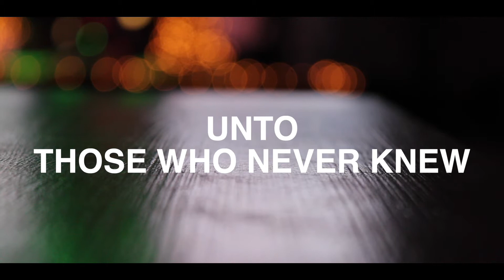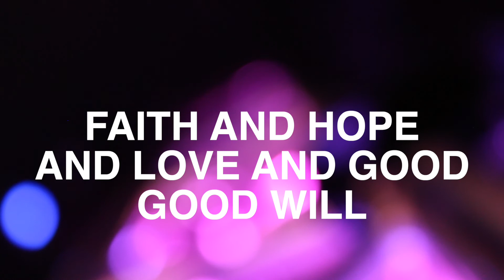Unto Us [Lyric Video]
This Christmas, we are leaning into the question "Who is us?"

UNTO US [Words/Music by Josh Davis]

dm7       C(add4)    BbM7                  C
     Unto shepherds,          unto sages
Unto Gentiles,              unto Jews
dm7       C(add4)    BbM7                  am7
Unto those who long awaited,
gm7                                EbM7
    Unto those who never knew

Unto slaves and         unto masters
Unto women,              unto men
dm7  am7 g#m7  gm7  f#m7 fm7  edim7  BbM7
Unto all       who   strain and     stumble
                                         A7b9
Underneath the weight of sin.

CHORUS:
        dm7   am7    gm7
Unto you,      unto me
   am7 dm7       am7   gm7
Unto    us     a child is born
   am7 dm7 am7   gm7  am7
       dm7 C(add4)        BbM7        C(add4)  dm7
Unto us,         salvation comes. Salvation comes

VS 2:
Unto priests and politicians
Unto those of ill repute
Unto thieves and unto liars
gm7                                EbM7   (c#dim7)
Unto cheats and prostitutes

Unto barren desert wastelands
Unto crowded shopping malls
dm7  am7 g#m7  gm7  f#m7 fm7  edim7  EbM7 EbM7
Unto slums and seaside mansions
                                         A7b9
Unto lonely cattle stalls.

BRIDGE:
dm7  FM7/C bdim BbM7 (A7b9)

Peace and joy have come
Veiled in flesh and bone (g...)
Faith and hope and love and good will...good will...
(2x)

        dm7   am7    gm7
       dm7 C(add4)        BbM7      C(add4)            gm7  F/A BbM7           Cadd4   EbM7
Unto us,         salvation comes. Salvation        comes, salvation comes, salvation comes